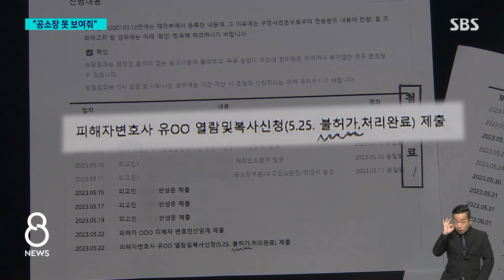배관 타고 침입했는데…'스토킹 공소장' 열람 거부한 법원 / SBS 8뉴스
〈앵커〉

한 남성이 배관을 타고 전 여자친구의 집에 여러 번 침입했다가 스토킹처벌법 위반 등의 혐의로 구속돼 재판에 넘겨졌습니다. 피해 여성이 기본적인 범죄 사실을 확인하려고 법원에 공소장 열람을 신청했는데 2차례나 받아들여지지 않았습니다.

어떻게 된 일인지, 하정연 기자가 취재했습니다.

〈기자〉

지난 3월 집에서 수상한 흔적들을 발견한 20대 여성 A 씨.

창틀과 벽 곳곳에 묻어 있는 검은 자국들과 소파에 찍힌 선명한 발자국.

급히 CCTV를 확인해 봤더니, 범인은 다름 아닌 전 남자친구였습니다.

[유승희 변호사/피해자 변호인 : 집에 들어오는 장면을 네 차례를 확인한 거예요. 외부에서 배관을 타고 들어오는….]

결국 이 남성은 스토킹처벌법 위반과 주거 침입 혐의로 구속돼 재판에 넘겨졌습니다.

스토킹 범죄 피해자에게는 국선 변호인이 지원되지 않아 A 씨는 재판 단계에서야 가까스로 변호사를 선임했습니다.

기본적인 사실 관계부터 파악해야 재판 참여가 가능했기에 공소장 열람을 신청했지만 재판부는 '불허가' 결정을 내렸습니다.

이후 의견서까지 제출했지만 2번째 신청도 거부됐고, 불허 결정의 이유도 알 수 없었습니다.

결국 사건 심리가 모두 종료되고 나서야 열람 허가가 떨어졌습니다.

[유승희 변호사/피해자 변호인 : 어떤 범죄 사실로 어느 정도 기소가 됐는지조차 모르는 경우가 있기 때문에 피해자의 목소리를 반영할 수 있는 기회라든가….]

현행법상 형사 사건 피해자는 공소장 등 소송 기록 열람을 법원에 신청할 수 있습니다.

하지만 허가 여부는 재판부 재량이라 판단이 제각각이고 불복 수단도 없습니다.

부산 돌려차기 사건에서도 피해자가 1심 형사 재판 과정에서 수사나 재판 기록에 전혀 접근할 수 없어 논란이 됐습니다.

[부산 돌려차기 사건 피해자 : 왜 사법부는 피해자한테 열람을 안 해주는 걸까, 그저 알권리일 뿐인데 왜 피해자는 자기가 일어난 일에 대해서 자세히 알지도 못할까 하는 비통함이….]

우리나라 형사 재판이 검사와 피고인 중심이다 보니, 정작 범죄 피해자는 주변인으로 머물 수밖에 없는 구조라는 지적이 나옵니다.

일본의 경우 피해자의 공판 기록 열람·등사를 원칙적으로 허용하고 있고, 독일도 피해자가 법원에 직접 증거를 신청할 수 있습니다.

법 개정 등을 통해 피해자의 재판 참여권을 강화할 필요가 있어 보입니다.

(영상취재 : 이상학·윤 형, 영상편집 : 황지영, CG : 손승필)